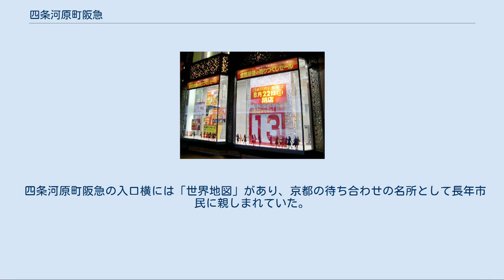四条河原町阪急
阪急百貨店 」 四条河原町阪急 世界地図 四条河原町阪急閉店カウントダウン（2010年8月10日撮影） 四条河原町阪急（しじょうかわらまちはんきゅう）は、かつて京都府京都市下京区にあった阪急阪神百貨店運営の百貨店である。
阪急京都本線河原町駅に直結するターミナル百貨店。
1976年（昭和51年）10月15日に開店し、2010年（平成22年）8月22日に閉店した。
 駅に直結した京都市最大の繁華街・四条河原町の交差点角の好立地のため、待ち合わせ場所としても親しまれていた。
 京都住友ビルディング（住友不動産京都ビル）の地階 - 6階に入居していた。
7・8階には阪急商業開発がレストラン街「モザイクダイニング四条河原町」を展開しており、百貨店が撤退し京都マルイが入居した後もしばらくの間は運営されていた。
 売場面積が広くないのと、大丸、髙島屋といった近隣の老舗店との差別化を図るため、若者向けのファッションに特化した店舗展開を行い、1980年代にデザイナーズブランドを中心とした先端的な若者向けファッションを取り扱って若者の支持を集め、1991年（平成3年）に売上高約171億円を上げていた。
 しかし、デザイナーズブランドブームが去ると競合店に客足を奪われ、若者向けのファッションに特化する戦略は4、5年で顧客が入れ替わるため長期的な信頼関係を構築して売上を確保する百貨店の一般的な戦略が通用しなかった。
 阪急河原町駅の1日当たりの乗降客数が1997年（平成9年）に約8.8万人から2010年（平成22年）に約6.49万人に減少するなど店舗のある四条河原町の集客力が低下した一方で、ジェイアール京都伊勢丹開業で京都駅周辺の集客力が高まったことや、低価格の衣料専門店の台頭による「百貨店離れ」などにより京都地区の百貨店売上高の合計が2009年（平成21年）は約2597億円と2001年（平成13年）から約20%減少する影響を受けていた。
 業績の改善を目指して2000年（平成12年）以降に2度の大規模な改装を行ったり、2007年（平成19年）10月にグループの阪急電鉄が当店の向かい側の四条河原町北東角に商業施設「コトクロス阪急河原町」を開業した際には共同でスタンプラリーを行って四条河原町地区への集客力向上を図った。
 しかし、2005年（平成17年）3月期で売上高約71.49億円、2006年（平成18年）3月期で前年比7.3%減の売上高約66.25億円、2007年（平成19年）3月期で売上高約66.75億円、2008年（平成20年）3月期で売上高約66.31億円と低迷していたところに、リーマンショック後の消費低迷が加わり、2009年（平成21年）3月期に売上高約56.14億円、2010年（平成22年）3月期に売上高約45.74億円と更に大きく落ち込み、赤字が続いていた。
 また、グループの鉄道部門の乗降客数に大きく影響するほどの規模の店舗でないことから赤字でも戦略的に営業を続ける対象でなかったこともあり、2010年（平成22年）11月末のビルを所有する住友不動産との賃貸契約が切れる前の同年8月22日に閉店した。
 当店閉店後の跡地には京阪電気鉄道や家電量販店、丸井など20社以上が出店を希望したが、2010年（平成22年）8月10日に丸井が出店することが正式に発表され、2011年（平成23年）4月27日に、丸井の関西地区で3店目となる京都マルイが開業した。
 しかし、同店も住友不動産との契約を更新せず、2020年5月末に閉店する予定で、その後のテナントは未定となっている。
 四条河原町阪急の入口横には「世界地図」があり、京都の待ち合わせの名所として長年市民に親しまれていた。
なお、「世界地図」はマルイになってからも残された。